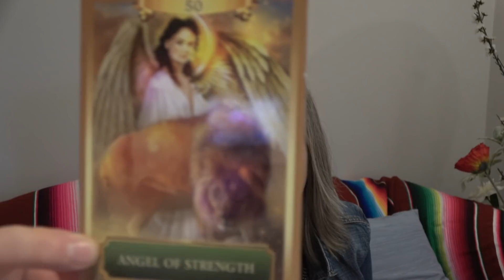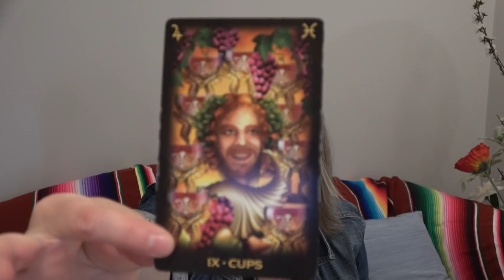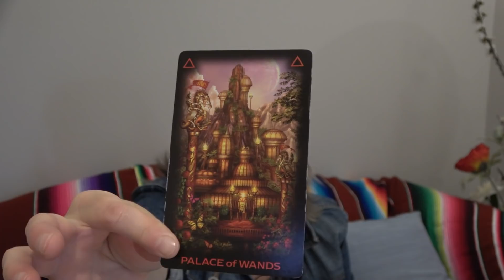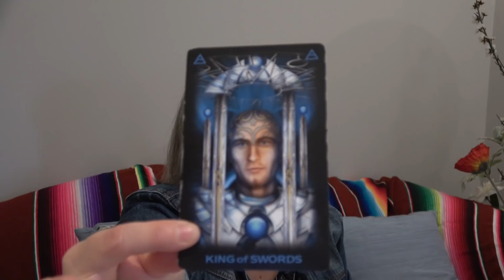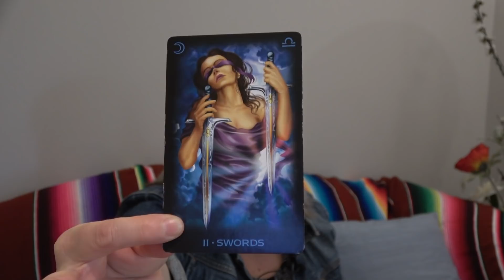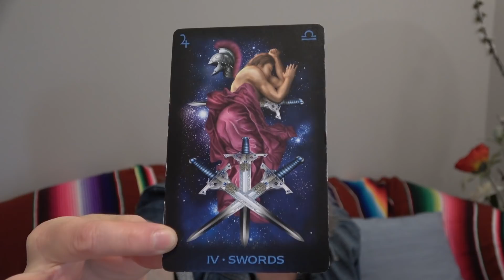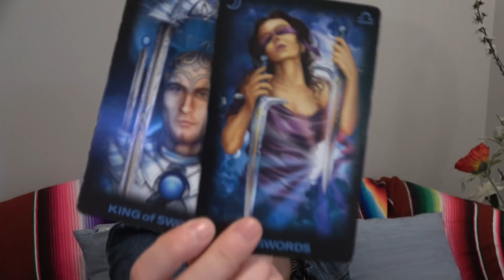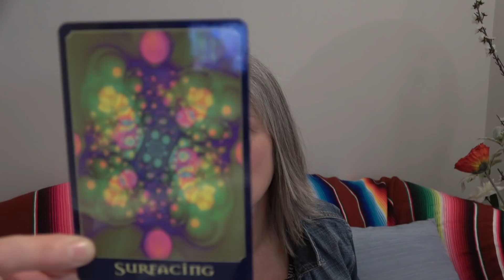Aquarius - Destiny Awaits - Strength to get that 10th CUP! Weekly Zodiac Reading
This video is for Aquarius sun, moon, rising and venus.

Please see the “About” section of this Youtube channel if you are drawn to me for a reading.  (*The Camera That I am using Sony FDR AX53)

I do not read the tarot in a traditional sense… well, sometimes I do and that is the message, but often I am pulled to focus on something specific within the artwork of the tarot card and a very different message will come through going way beyond the “classical” meaning of the card.  Sit back and take what resonates and leave the rest behind.  Or leave it all behind, what’eva ya want to do! ;)

Weekly Reading Schedule:

Monday: Aquarius, Pisces, Aries
Tuesday: Taurus, Gemini, Cancer
Wednesday: Leo, Virgo, Libra
Thursday: Scorpio, Sagittarius, Capricorn
Friday: Live - All Signs

My Tarot and Oracle Decks:

Tarot Decks
-Tarot of Dreams
-SpellCaster’s Tarot
-Tarot De La Nuit
-Shawdowscapes Tarot

Oracle Decks
-The Fairies’ Oracle Deck

My Chart for those that are curious:
Sun:  Aries
Moon: Taurus
Rising: Gemini
Mars: Gemini
Venus: Gemini
Mercury: Aries
Jupiter: Capricorn
North Node: Aquarius
South Node: Leo
Vertex: Scorpio